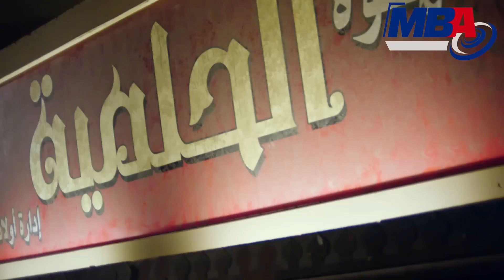Episode 13 - Layaly El Helmia Part 6 /الحلقة الثالثه عشر- مسلسل ليالى الحلميه الجزء السادس